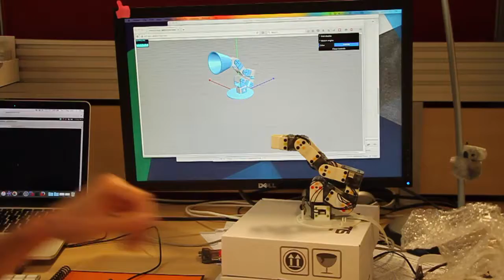Poppy Ergo Jr - viewer demonstration